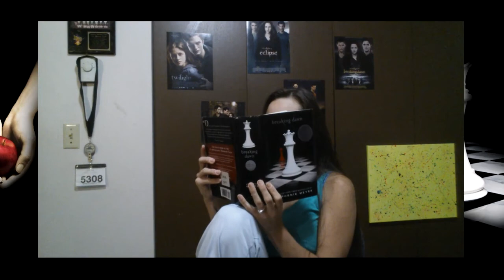BTSD - "Twilight" - Book 4/Movie 4 Pt. 1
Jenny takes us through the first part of the climactic finale to the "Twilight" film franchise.  How does it measure up against the book?  Watch and find out!